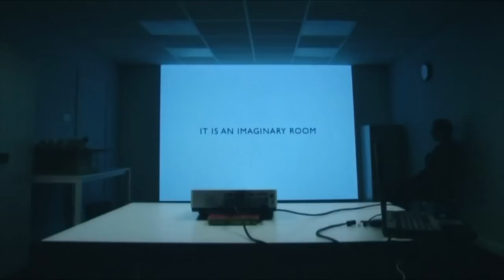SANT MORITZ ART MASTERS the best of the best 2007 - 2011 by FashionChannel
From 21 to 30 August 2015, exhibitions, workshops, meetings, lectures and much more will illustrate how the history of Italian creativity influenced cultural developments in Europe and the rest of the world throughout the twentieth century, from the latter phase of the Industrial Revolution to the interwar period and on to the post-war economic boom and the inexorable rise of Made in Italy.
Following up on previous editions devoted to Brazil, China and India, all emerging nations by definition, St. Moritz Art Masters now has turned its magnifying glass to focus on Switzerland’s immediate southern neighbour, known affectionately as the Bel Paese. Not that the choice is in any way random: in the year when Milan is hosting the Expo, the world is looking at Italy with fresh curiosity and attention, hoping for an economic and social renaissance that can only be generated with the aid of art and culture.